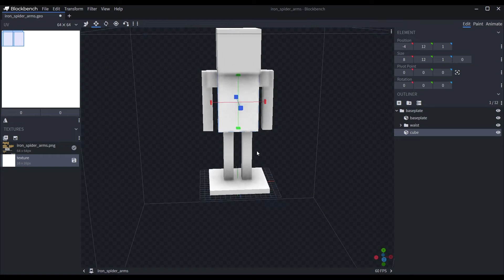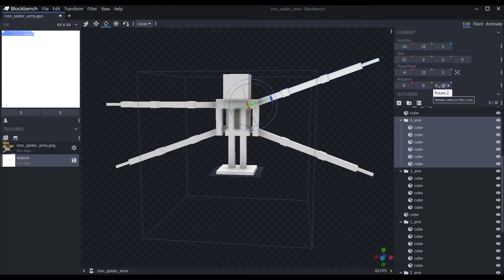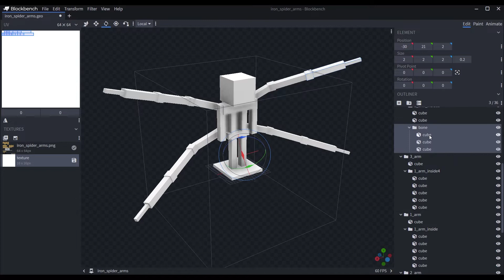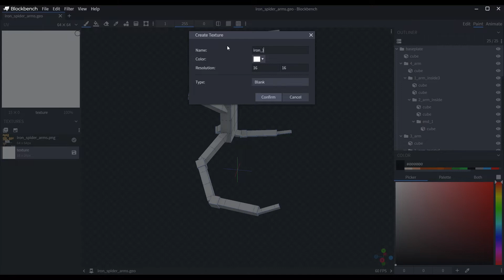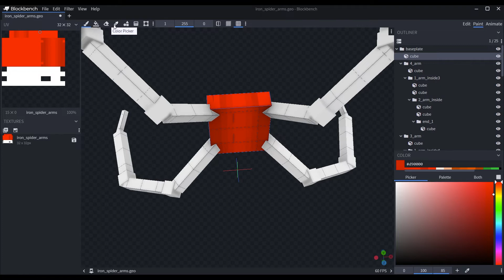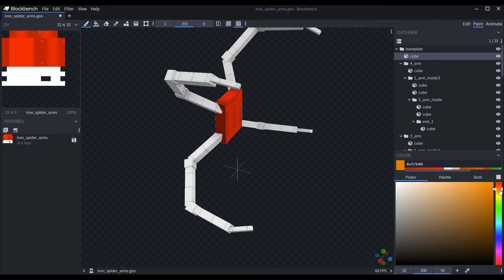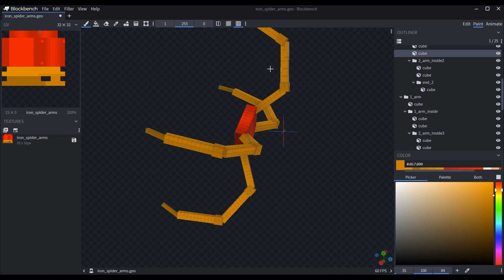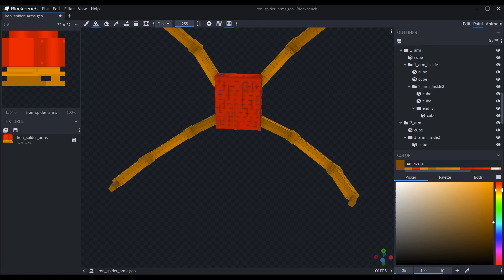Making Iron Spider Arms in Blockbench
Hope you like it got inspiration from Spiderman No Way Home. Sorry there no sound in one part in for copyright reasons.